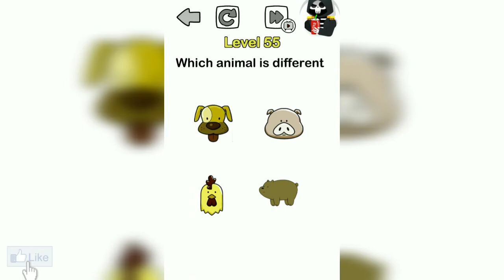Brain US Level 40 - 80 Gameplay Walkthrough Part 2 (android)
presenting the wide categories of videos that covers the range of {gameplay walkthrough , ads Vs Reality , noob Vs pro Vs hacker } which all cannot be completed by your love and support
and be the first one to help me to achieve 1kSubscriber